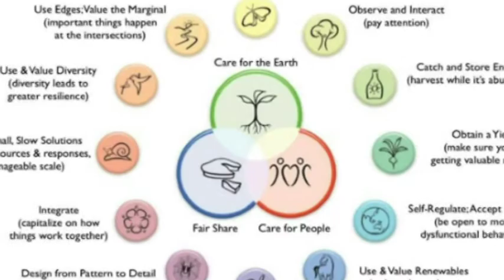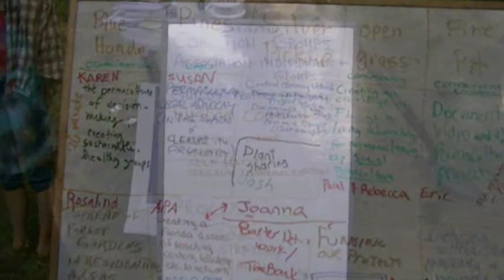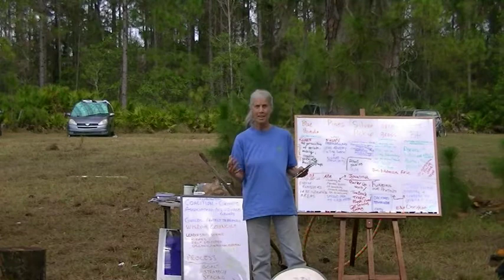Florida Permaculture Convergence: Whats next? Creating food security in Suburbs.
Join Permaculturists from around the state of Florida for the first ever Florida Permaculture Convergence. We asked the question next after meeting up what is next for the State of Florida? Creating food security in our suburbs.